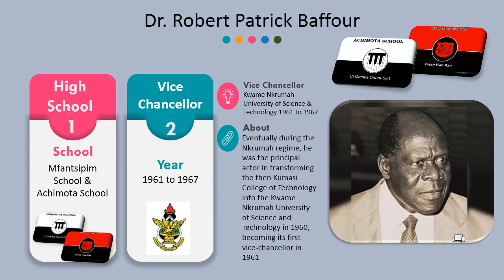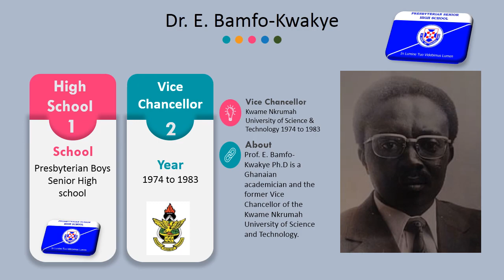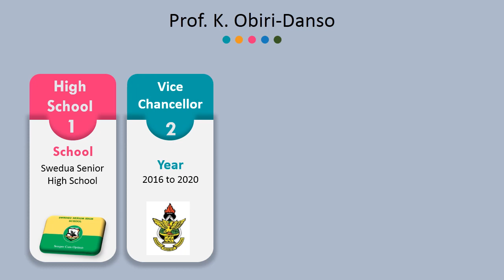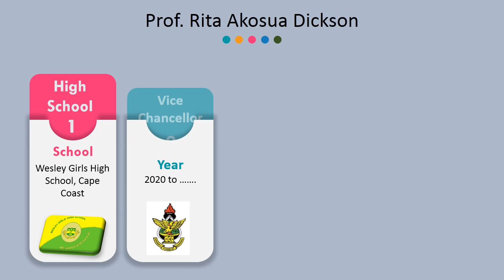KNUST Vice Chancellors and the SHS they Attended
Prof. K. Obiri-Danso,
Prof. W.O. Ellis,
Prof. K.K. Adarkwa,
Prof. K.A. Andam,
Prof. J.S.K. Ayim,
Prof. A.K. Tuah (Ag.),
Prof. E. H. Amonoo-Neizer,
Prof. F. O. Kwami,
Dr. E. Bamfo-Kwakye,
Dr. E. Evans-Anfom,
Dr. R. P. Baffour,
Dr. W. E. Duncanson,